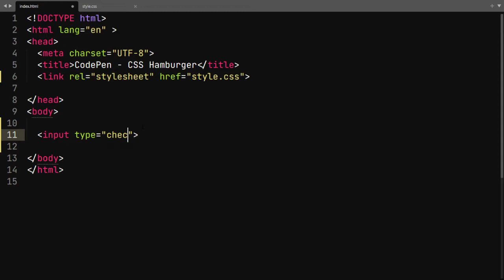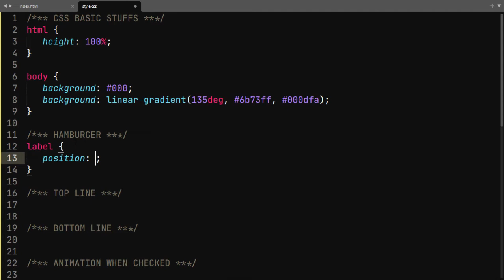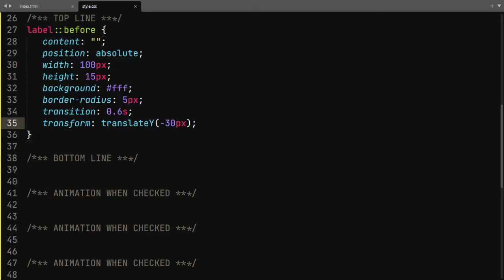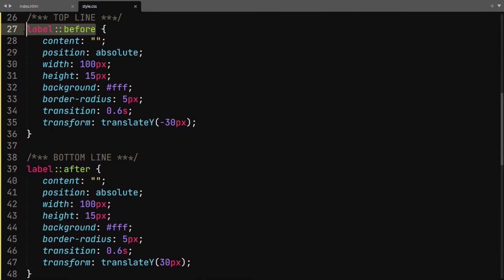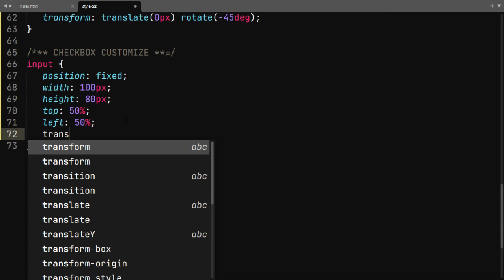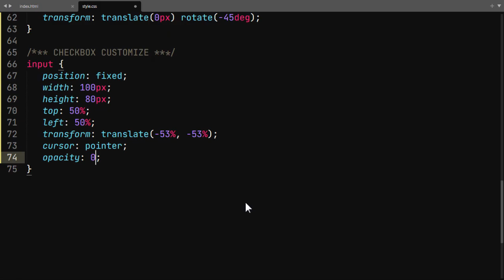Build Animated Hamburger Menu Using Html and CSS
CSS Hamburger Menu Animation | Animated Hamburger Menu Html CSS
Welcome to SoftCode to learn Latest Html and CSS Animation and Effects on Hover Tutorials
-- How to make Menu Icon
-- How to create animation on toggle
-- How to hamburger menu icon